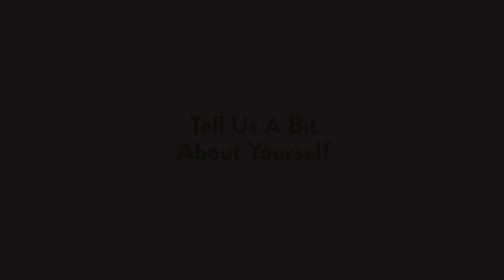Student Testimonies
Raw and unfiltered, hear it personally from our current students about their experience in First Media Design School!

Like & Follow our Facebook to stay updated on our events